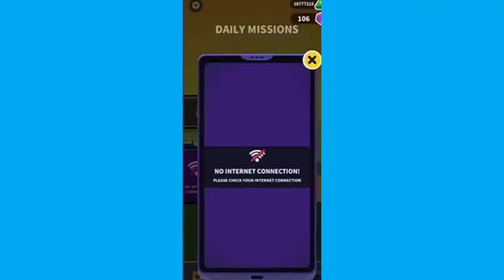Johnny trigger level 121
NEED HELP TO GROW COMMUNITY
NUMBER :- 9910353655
UPI ID :-
🔥 JOHNNY TRIGGER

🌟You can say me on comment to which game you see in next say your suggestions on comment

Download link 🔒
For iOS

♻️Google
And more..

💖 Write a comment for the feedback and suggestions for other game and any reason I will see all comment.